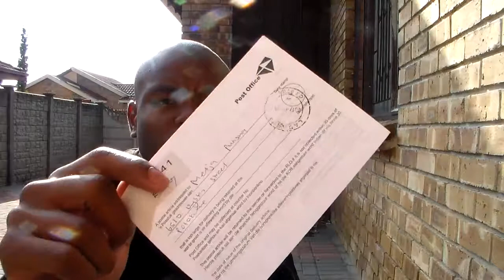My online experience at "wish.com"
I had heard about this website a few months ago and decided to give it a try. And i must say at first i was sceptical about the whole thing but i guess i was proven otherwise